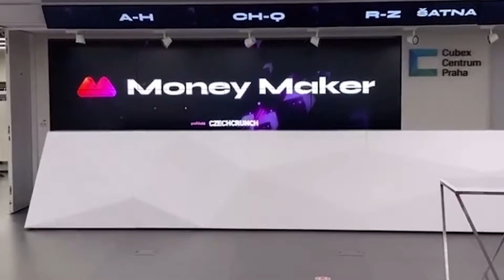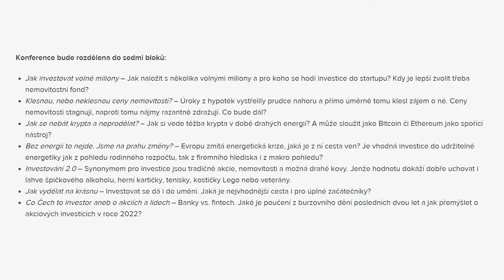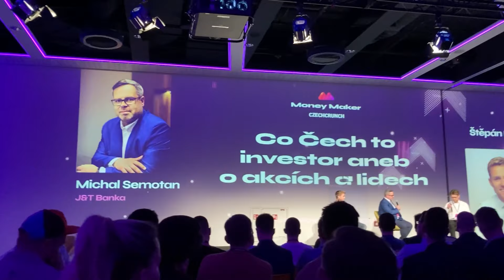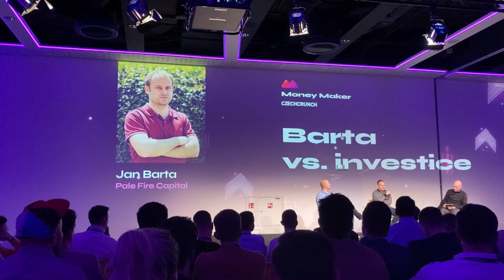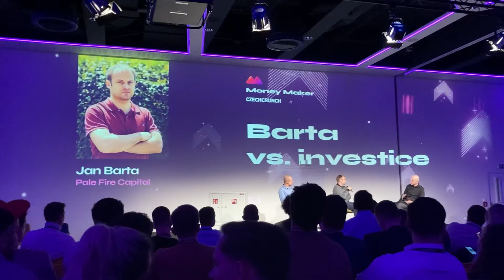PRO KOHO BYLA INVESTIČNÍ KONFERENCE MONEY MAKER OD CZECHCRUNCH? CO JSEM SI Z NÍ ODNESL?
V úterý jsem navštívil investiční konferenci Money Maker od CzechCrunch, která byla prvním ročníkem a doufám, že ne posledním!

Doufal jsem, že odtud přinesu nějaký "vlog", ale asi by to nepřineslo takovou hodnotu jako jsem doufal a rozhodl jsem se tedy spíše shrnout, co jsem si tam uvědomil, nebo co jsem považoval za důležité.

Mimo to jsem i částečně shrnul, pro koho je daná investiční konference zajímavá a pro koho to není úplně tak hodnotné. Však se podívejte ve videu!

- Interactive Brokers (Broker pro investice do akcií) - Až $ 1000 v akciích IBKR zdarma

Obsah:
0:00 - Úvod
1:09 - Zhodnocení konference
2:05 - Témata konference
3:56 - Pro koho byla konference?
6:26 - Kryptoměny - těžba i trading a rizikovost (volatilita, geopolitika, ...)
8:11 - Energie a její vývoj
9:37 - Investice do umění a jak do něj vkročit
10:59 - Jednoduché investování a fintechy pro "běžné" lidi
12:03 - Investice do jednotlivých akcií a META Platform a její budoucnost
13:35 - Spojení bankovnictví a start-upů + budoucnost bank
15:58 - Investice v ne-mainstreamových firmách
17:08 - Závěrečné zhodnocení konference a důležitost networkingu

Hledáte způsob jak mě podpořit?
⚡️ - Můžete sdílet moje videa a sledovat sociální sítě

Kdo jsem?

Co dělám a nabízím?

Jaké vybavení používám?